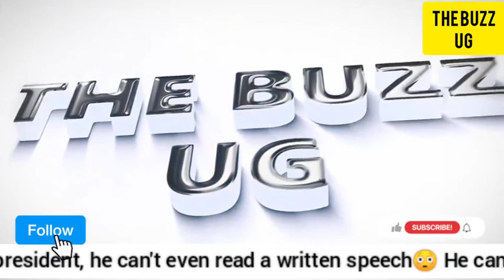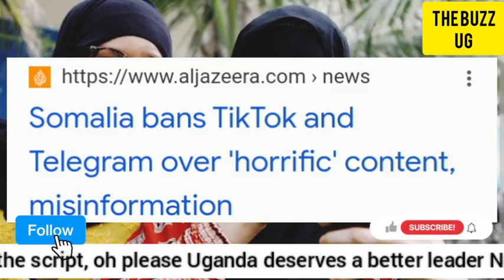SHOCKING😳: Muhoozi embarrasses M7 at a public gathering😳 Uganda deserves better - Netizens blast..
SHOCKING😳: Muhoozi K embarrasses M7 at a public gathering😳 Uganda deserves better - Netizens blast him